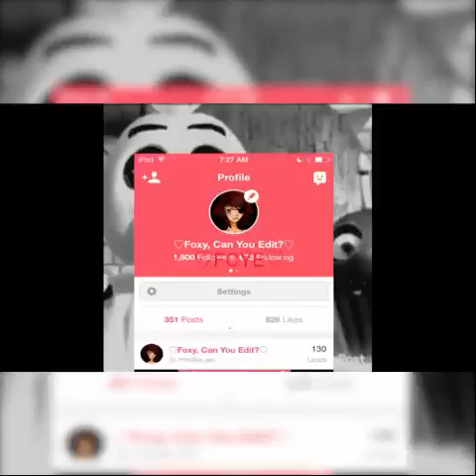BEST MUSIC FESTIVAL VIDEOS COMPILATION Part 4 - August 2016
Best Music Festival Video Clips Compilation Part 4 - August 2016